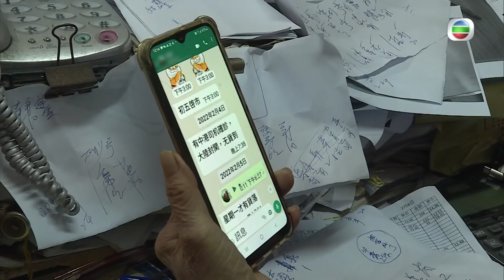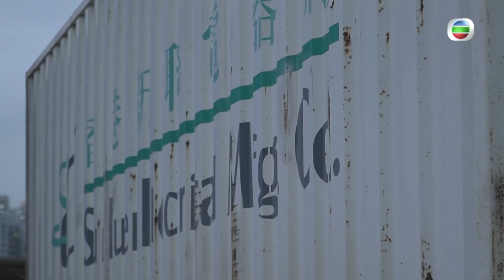東張西望｜中港司機｜運菜困難重重｜檢疫隔離｜非人生活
【東張西望】中港司機運菜困難重重 檢疫隔離非人生活
近排新鮮蔬菜好搶手呀，事關香港確診數字高企，中港司機又出現檢測陽性報告，最後有中港車都無人運貨，蔬菜供貨量少過平時一半。更有中港司機話排隊過關要全程留喺車入面，唔可以外賣飯盒，連廁所都唔可以去。呢個情況會維持幾耐呢？

Like + Follow = 緊貼 TVB 各劇集及藝員動態！